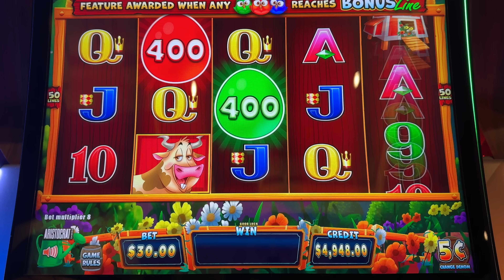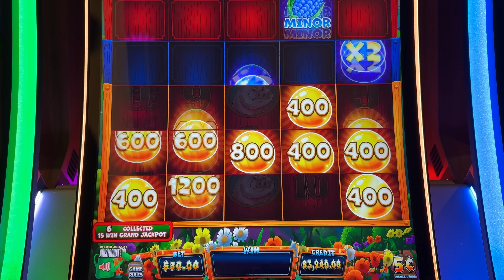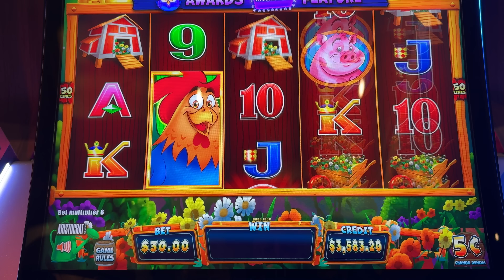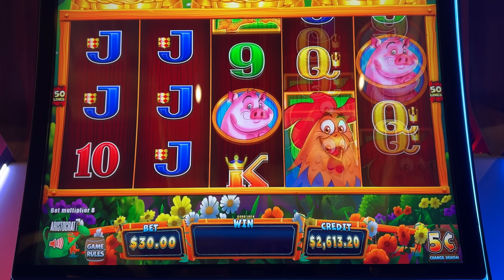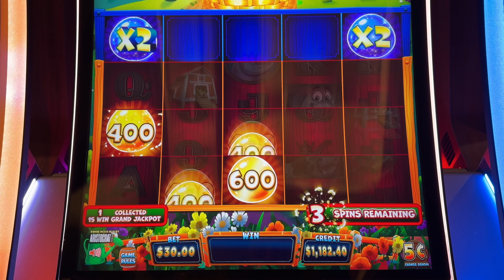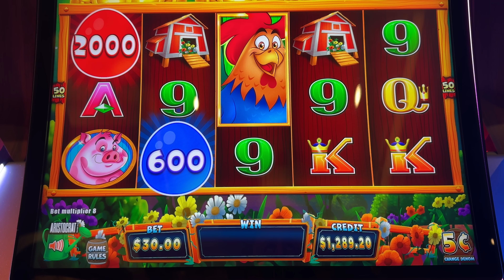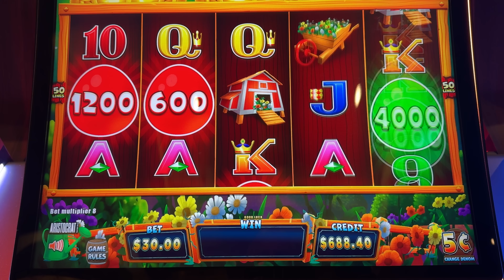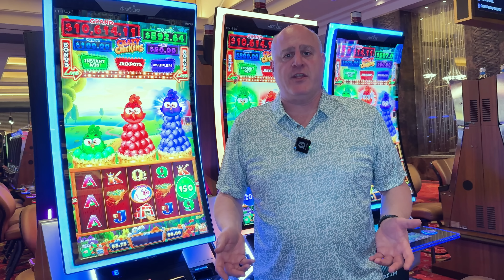THE CRAZIEST SLOT MACHINE I HAVE EVER PLAYED!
Crazy Chickens Slots!